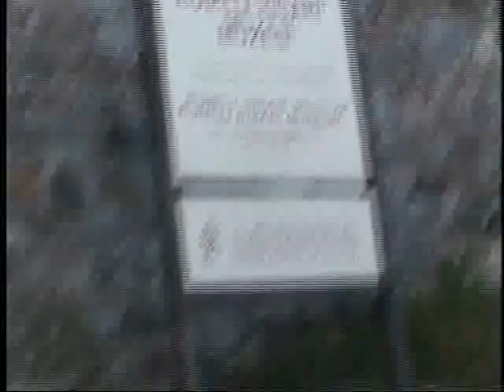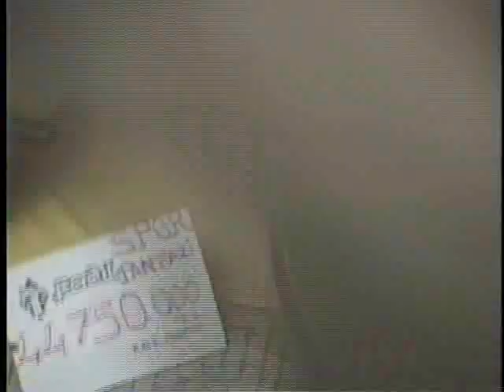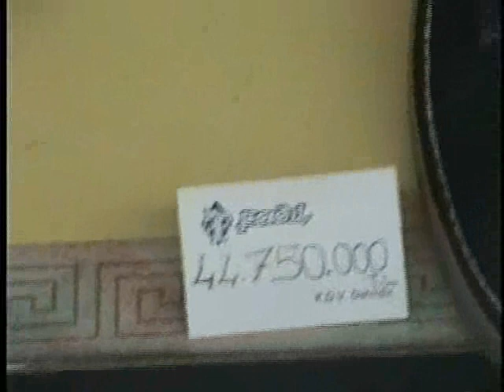Istanbul, Turkey, City tour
Blue Mosque, Grand Bazaar, City tour of Istanbul, Covered Bazaar, Constantinople,